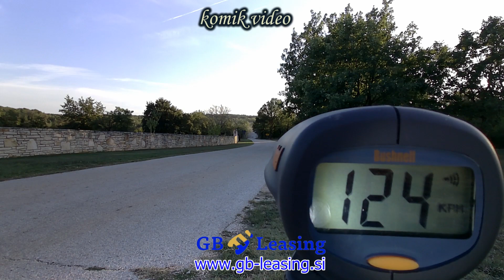Mrak & Vončina rally Poreč 2021